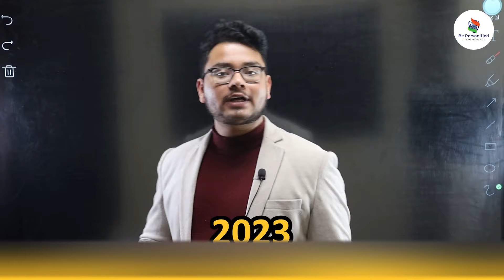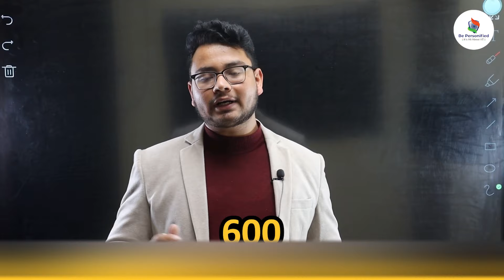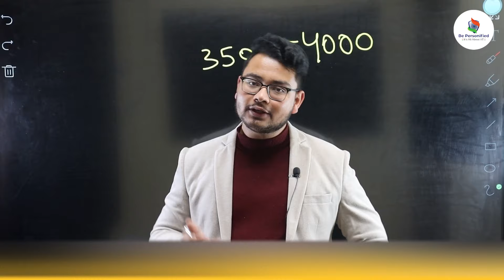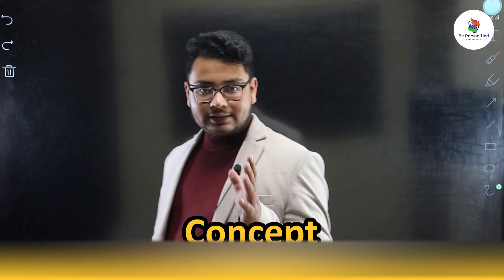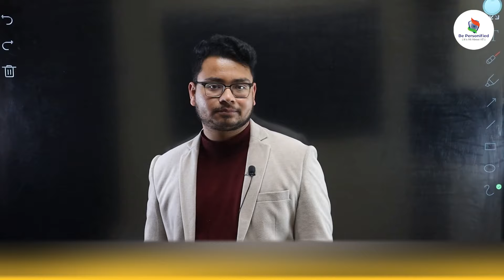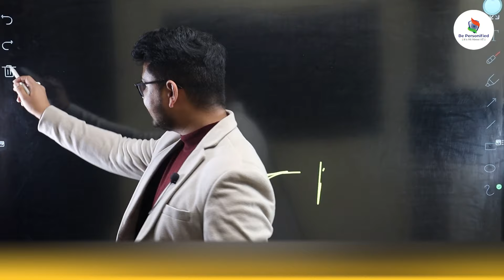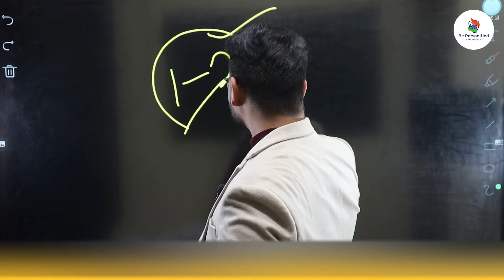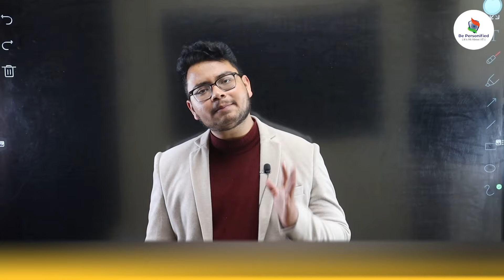How To Prepare MNS+NEET 2023| MNS 2023 Latest News | Be Personified Defence Academy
Hello Everyone!

Welcome to Be Personified Defence Academy

In this video, the CEO Of Be Personified Defence Academy Mr Vishal Saklani Sir will be discussing with you all about NEET 2023 Exam preparation and Analysis of MNS+.NEET 2022 Exam, Watch the full video till the end in order to understand the concept properly.

Our channel is about the preparation of Defence entrance exams like NDA, CDS, AFCAT, and Military Nursing Service. We cover lots of cool stuff such as Preparation Strategies, Motivational Content and Defence entrance exam videos